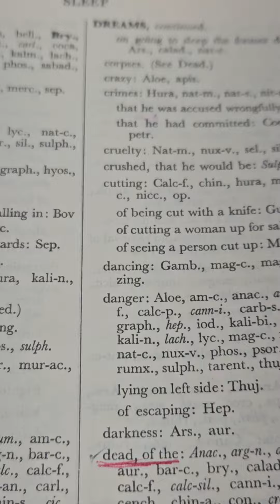3238) Jan -9 . Brain Tumour